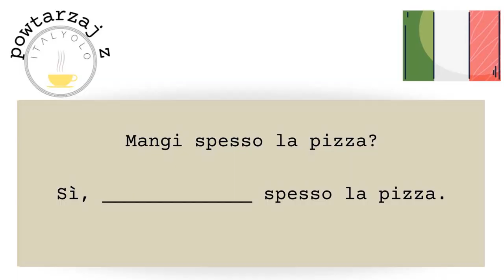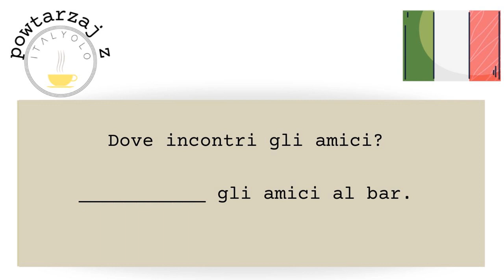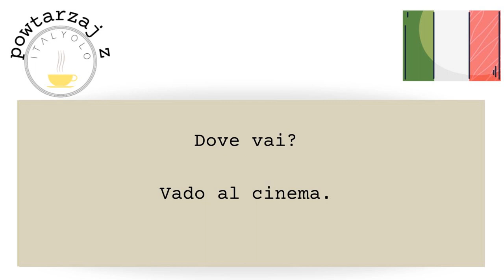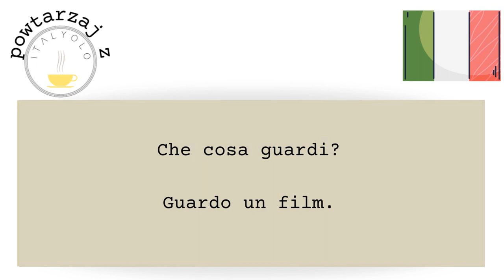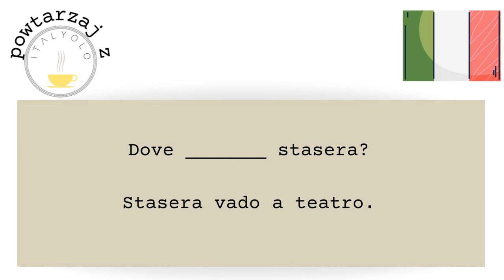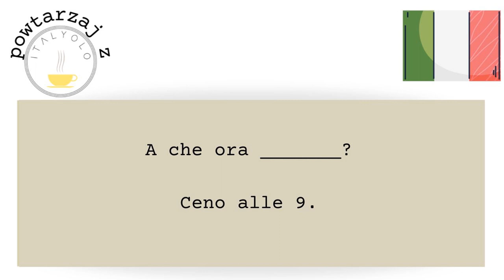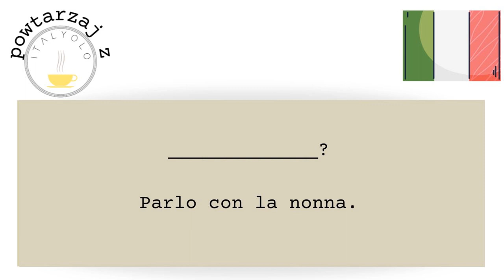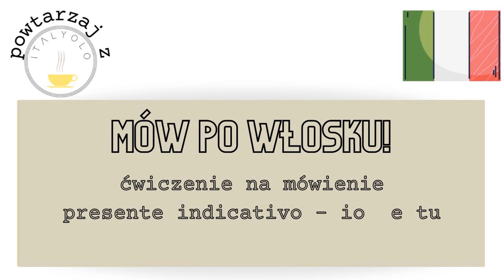ItalYOLO: Wyzwanie "Mów po włosku!" - ćwiczenie na mówienie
Mów, powtarzaj, ćwicz! Jeśli potrzebujesz więcej czasu na odpowiedź, stopuj video lub zwolnij jego tempo w ustawieniach.